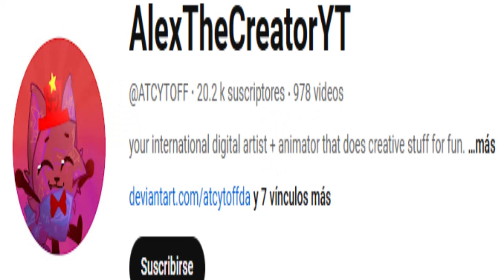Sprunki if it was good - 3 new sprunks i'll add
Yep. What the Sprunk? BOOO-

Cast:
BeeBee (Adventures With Anxiety/Nicky case) - Tune + Drums
Bap Bap (I was never gonna be able to find the video) - Voice

(Also i run out of ideas for the thumbnail)